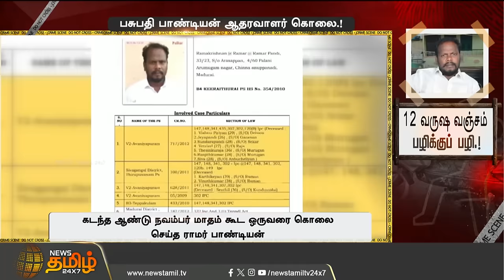தேவர் ஜெயந்தியில் 7 கொலைகள்.! 12 வருஷ வஞ்சம்-பழிக்குப் பழி.!பசுபதி பாண்டியன் ஆதரவாளர் கொலை.!